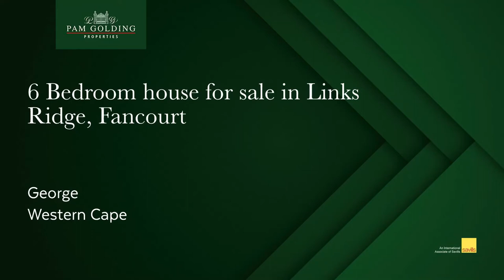6 bedroom house for sale in Links Ridge, Fancourt | Pam Golding Properties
This home is without a doubt, a very personal piece of paradise.
The home is set on 3600 square meters of prime property, with a property size of 830 square meters.